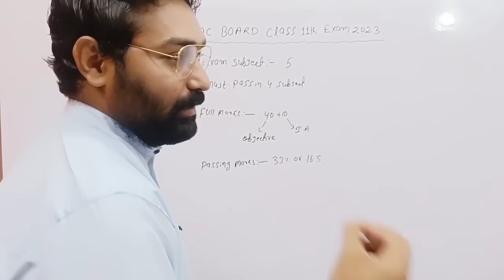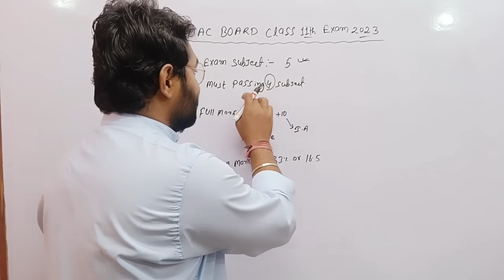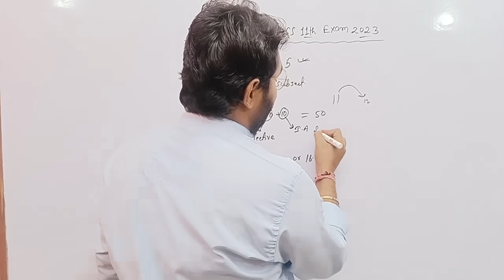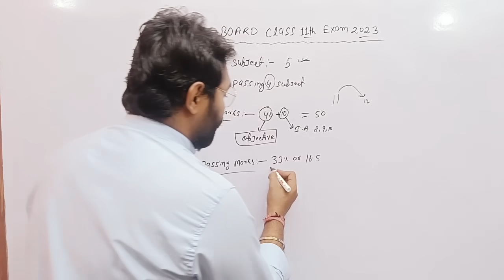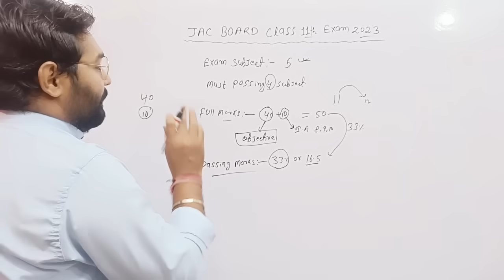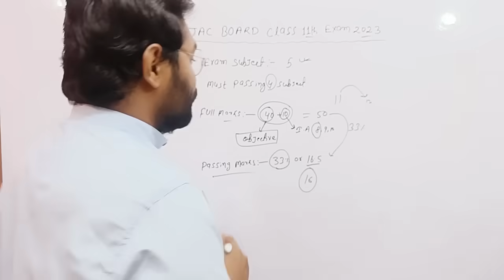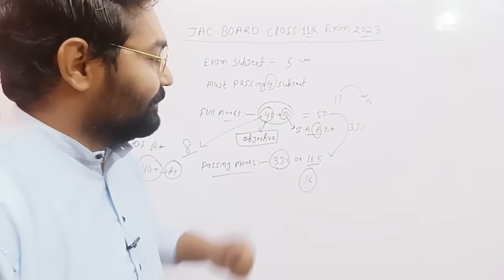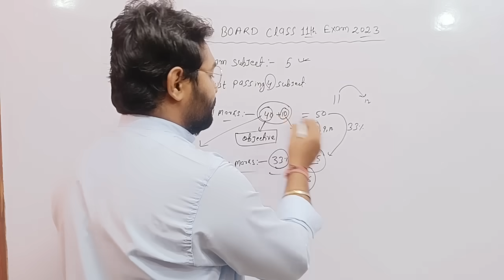Class 11th में पास होने के लिए लाना होगा इतना नंबर | Jac Board Class 11th Passing Marks 2023